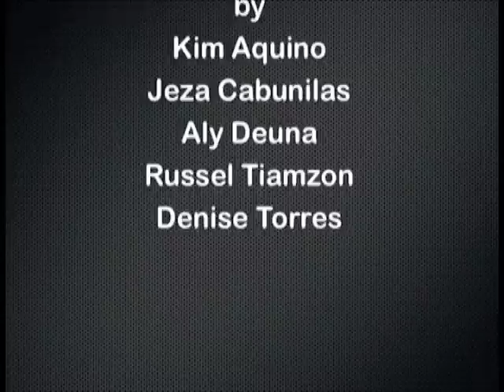Globdev Youtube Video Aquino, Cabunilas, Deuna, Tiamzon, Torres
Our Globdev youtube video project illustrating why politics turns into violence.